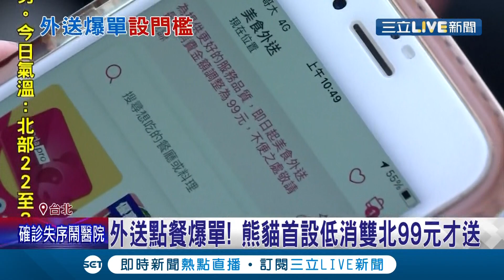疫情期間外送平台訂單爆增"熊貓"將實施低消雙北滿99元才送 "外送服務有風險"民眾體恤低消制度｜記者 張德生 徐湘芸｜【LIVE大現場】20210602｜三立新聞台